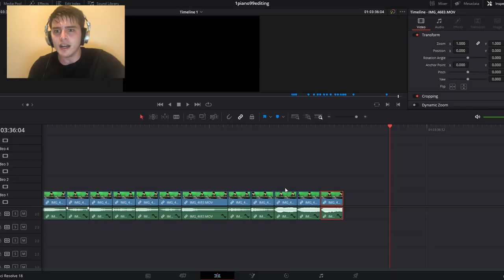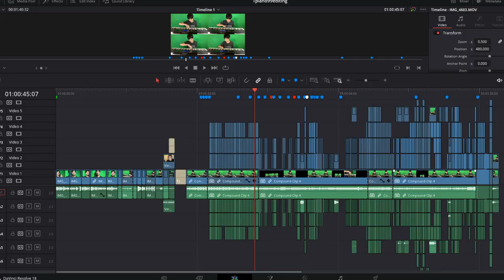1% Piano Skills 99% Editing Skills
Music credits (bc this is all the artists of the music I have been using recently)
Joakim karud
Dj quads
Lakey inspired
Andrew applepie